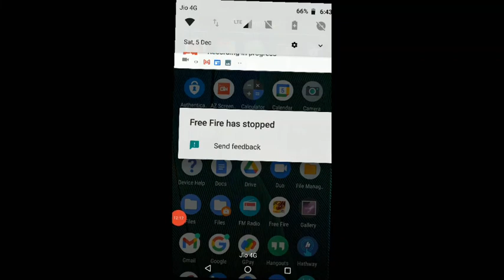GIVEAWAY 300 DIAMONDS CUSTOM ROOM WINNER